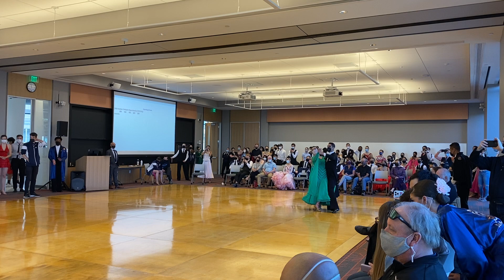Champ International Foxtrot Final @ Tufts 2022